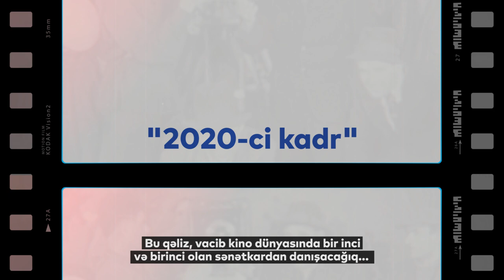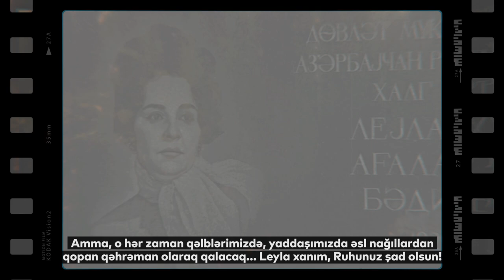Səhnəmizin gözəllik simvolu Leyla Bədirbəyli və onun həyatı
“2020-ci kadr” rubrikamızın ilk videoçarxı bu il anadan olmasının 100 illiyi qeyd olunan səhnəmizin gözəllik simvolu Leyla Bədirbəyli haqqındadır.
Sizin ən sevdiyiniz Leyla Bədirbəyli rolu və ya filmi hansıdır?
İzləyin və fikirlərinizi şərhlərdə bizimlə bölüşün.
“2020-ci kadr” Azərbaycan Beynəlxalq Bankı və ASAN Radio-nun mədəni dəyərlərimizə həsr olunmuş birgə videolayihəsidir.